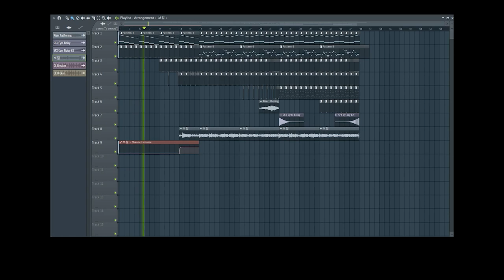*칩튠* 작곡가가 삼각함수를 배워본다면?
넌 칩튠을 정확하게 알지 못했지